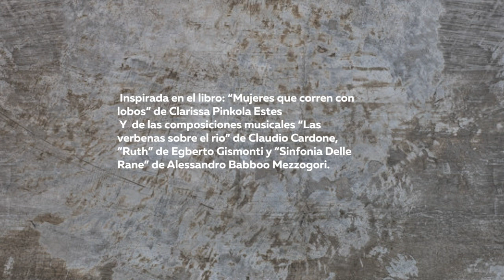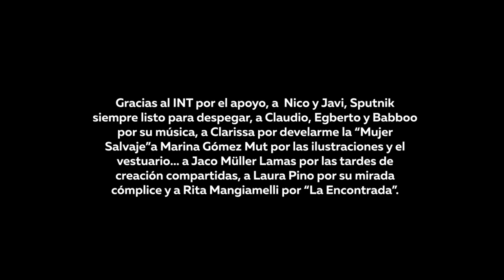Ruth y las ranas de Julia Lamas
Obra ganadora del Concurso Nacional de Actividades Performáticas en Entornos Virtuales.
Con apoyo del INT

Inspirada en el libro: “Mujeres que corren con lobos” de Clarissa Pinkola Estes
 Y  de las composiciones musicales “Las verbenas sobre el rio” de Claudio Cardone, “Ruth” de Egberto Gismonti y “Sinfonia Delle Rane” de Alessandro Babboo Mezzogori.

 “Ruth y las ranas” es un desprendimiento poético de la obra en creación “Ruth y la Araña, desvelos”
 “Una mujer en su casa, en la intimidad de su cuarto, se mira al espejo y se encuentra con su sombra. Desde la lejanía interna del encierro se descubre conectándose con sus miedos y pesares. Va recorriendo su casa y la forma de salir de ella. El deseo de ser libre de si misma la encuentra y confronta con la “Mujer Salvaje”.